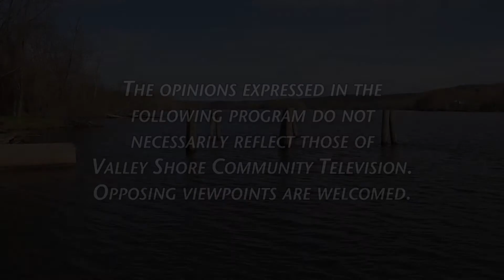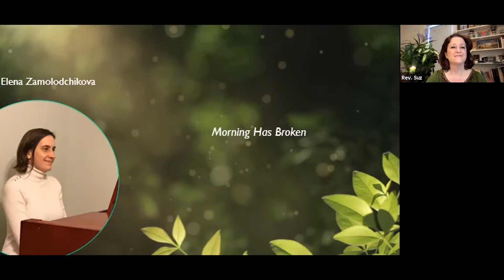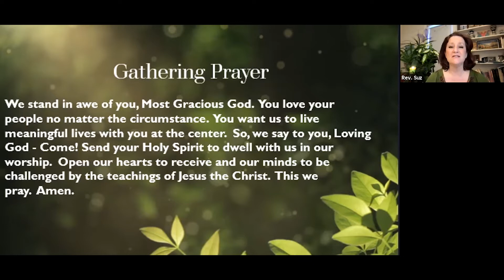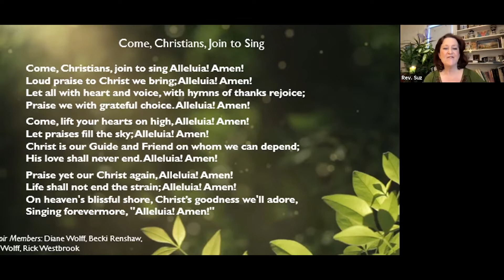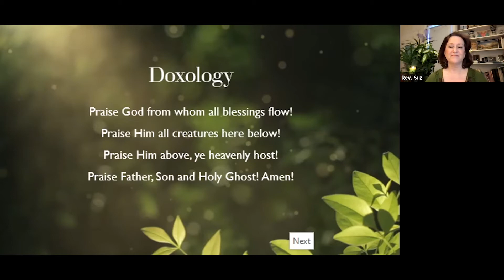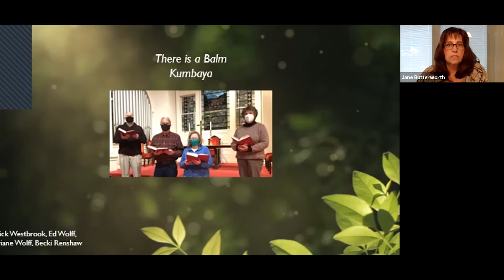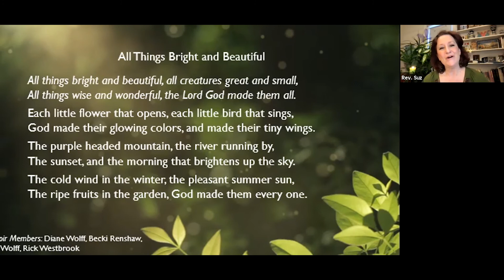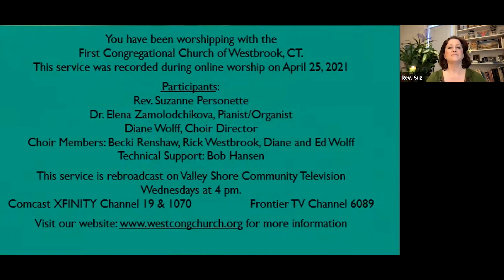Westbrook Congregational - April 25 2021